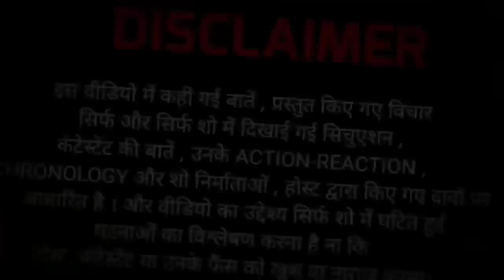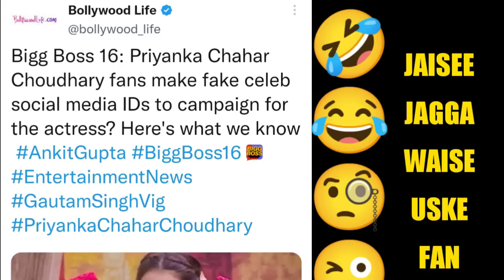Bigg Boss 16: बिना नोमिनेशन में आए कैसे हो गये साजिद और अब्दु Bigg Boss के घर से बाहर ?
Bigg Boss 16: Here's Why Abdu Rozik And Sajid Khan Are Reportedly Out Of Salman Khan's TV Show

About this Video :

बिना नोमिनेट हुए साजिद और अबदु  दोनों ही बिग बॉस के घर से बाहर हो गए यहां पर आपको एक चीज तो समझ में आ जाने चाहिए कि सबकुछ पहले से फिक्स था और कैसे हम सबको बेवकूफ बनाया बिग बॉस ने ये आपको अब तो समझ में आया होगा मेंने काफी पहले से आपको ये सब बताना शुरू कर दिया था और आज वही सब हुआ जो आपको में एक महिने पहले से बता रहा था।

Without being nominated, both Sajid and Abdu Got Evicted from the Bigg Boss house, here you must understand one thing that everything was pre-planned from day one and you must have understood how Bigg Boss fooled us all.  I had started telling you all this long back and today the same thing happened which I was telling you a month ago.

DskTalks
dsk bigg boss Roast
DskTalks bigg boss 16
shiv Thakare
nimrit Kaur Ahluwalia
Priyanka Chahar Chaudhari
MC Stan
Bigg Boss 16 today Review
bigg boss 16 Aaj ka Review
bb16 promo

Bigg Boss 16 Review By DskTalkss,

bigg boss 16 today episode,bigg boss 16 full episode,bigg boss 16 new promo,bigg boss 16 abdu rozik,bigg boss 16 abdu,
bigg boss 16 archana,bigg boss 16 all contestants,bigg boss 16 anthem,bigg boss 16 all episodesbigg boss 16 review act riders,bigg boss 16 ka aaj ka review,bigg boss 16 abdu rozik review,
bigg boss 16 review by dsk,bigg boss 16 review criss cross,bigg boss 16 review chetna,bigg boss 16 review channel,

abdu rozik eviction bigg boss,abdu rozik eviction news,
abdu rozik eviction from bigg boss 16,abdu rozik eviction